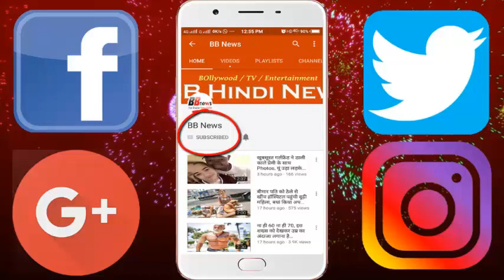3000 करोड़ की प्रॉपर्टी का मालिक है सोनम का BF, कभी इस कंपनी में करता था नौकरी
3000 करोड़ की प्रॉपर्टी का मालिक है सोनम का BF, कभी इस कंपनी में करता था नौकरी

Sonam's BF, owner of property worth 3000 crore, used to work in this company

Bollywood actress Sonam Kapoor is going to get married soon. They will take seven rounds from New Delhi-based businessman Anand Ahuja on May 8. There are reports that wedding cards will not be shared at Sonam-Anand's wedding, but the guests will be invited through e-invites. Today you are going to tell Sonam about Hussband Anand Ahuja. Anand is the owner of the property of around 3000 million ...

According to the reports, Sonam Kapoor's Hussband Anand Ahuja owns a property worth 3,000 million. Anand Clothing is the owner of the brand 'Bhane'. Tell you that Sonam also likes to wear outfits of the same brand. Anand is also the MD of her family business 'Shahi Exports'.

BB NEWS!!